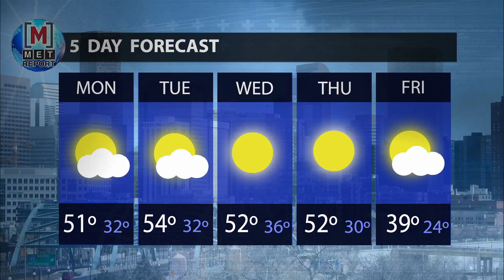Weekend Forecast 12/4/15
We've had cold temperatures this past week. Douglas Coulter tells us if the trend continues.